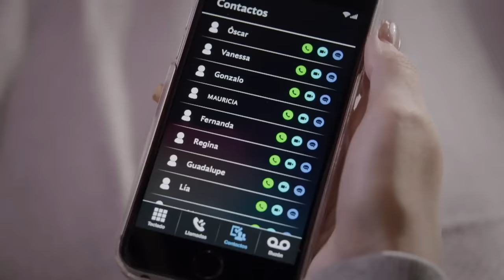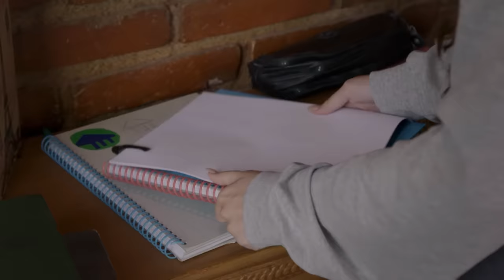Liliana cae en la trampa de su supuesta amiga | La rosa de Guadalupe 2/4 | Corazón de una madre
Mauricia envidia la vida de su amiga y durante una fiesta se encarga de traicionarla y hacerla quedar mal frente a todos sus compañeros de la prepa.

Episodio 1583 | "Odio secreto" | La Rosa de Guadalupe